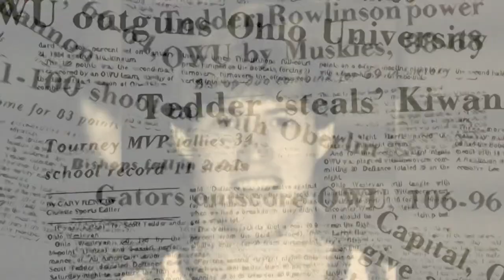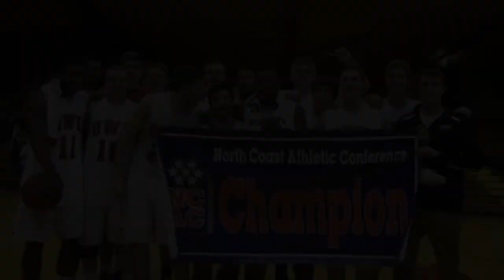Ohio Wesleyan Men’s Basketball Tradition